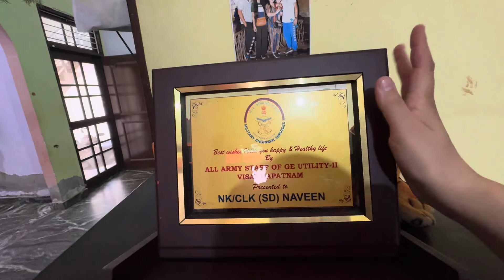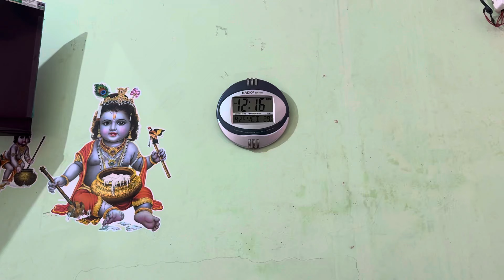😠हाँ मेरे सिर मे गुमड़े है, बिना बात सबके साथ लड़ती रहती हूँ 🥴😡tinnybutterfly